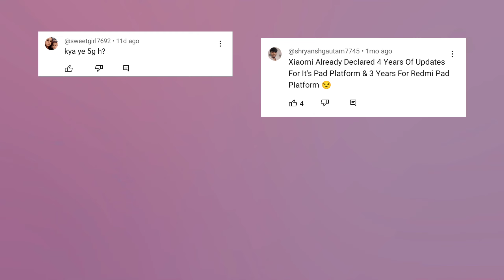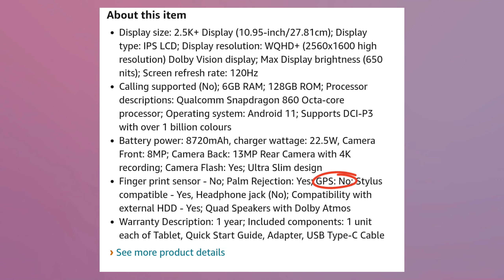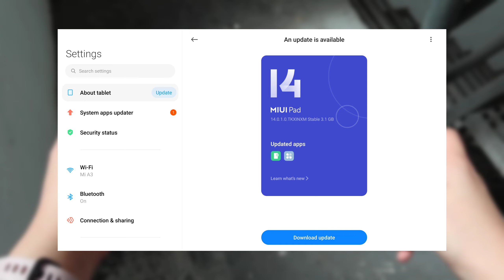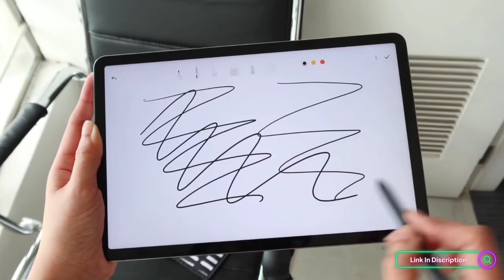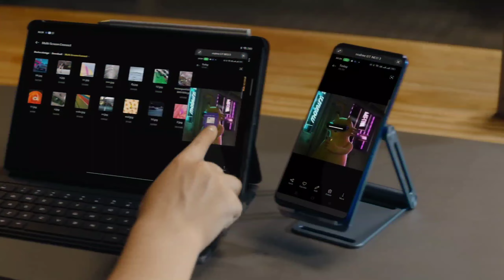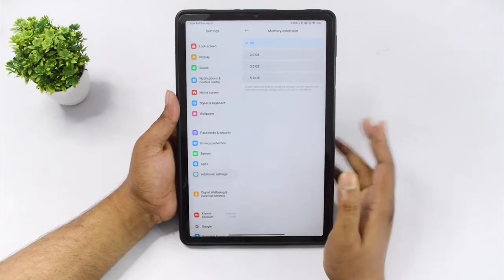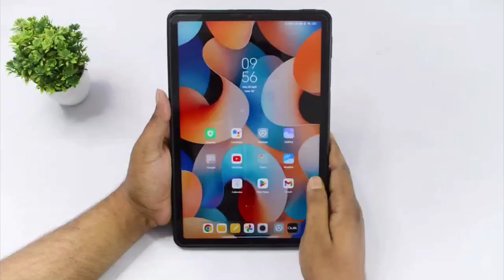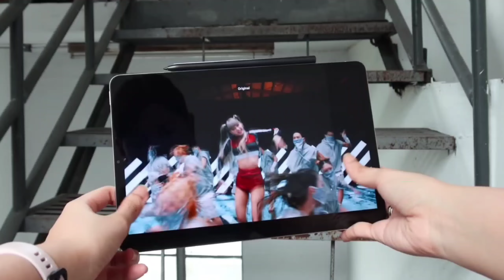My Final Opinion Regarding Xiaomi Pad 5 !! Review After 9 Months 2023 | long term review...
So guys in this video I'm giving my 9 month's experience regarding
So check out the entire video if you guys are interested to buy this tablet in 2023.

•Tablet & Accessories Buying links
Oppo pad air
Realme pad x
ipad 9th gen
Xiaomi Pad 5
Galaxy Tab s6 lite
Tablet stand
Stylus Pen

Do follow on other site
Link-

Video Summary
1. Xiaomi pad 5 long term review
2. Xiaomi pad 5 vs Xiaomi pad 6
3. Xiaomi pad 5 pro and cons
4. Xiaomi pad 5 vs Realme pad x
5. Xiaomi pad 5 All specs and features